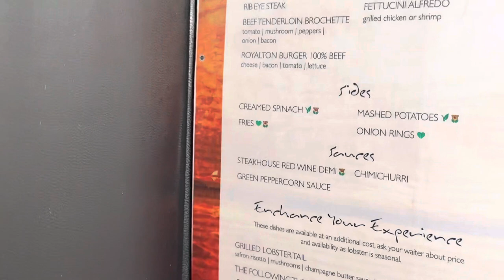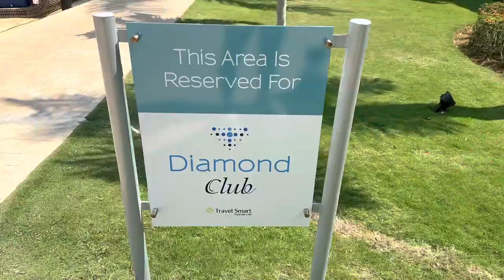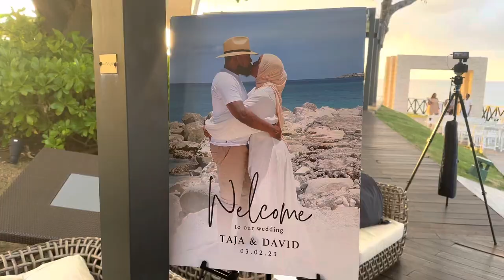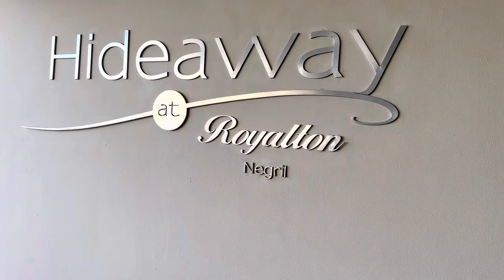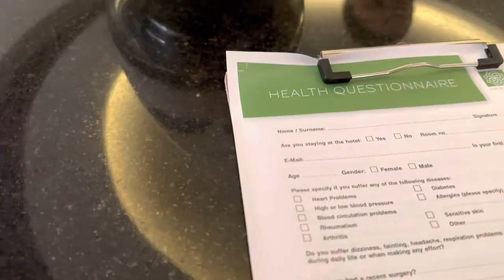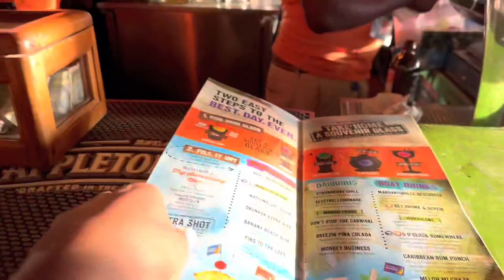VACATION VLOG | WEDDING, SNORKELING, LOCKED IN HOTEL BATHROOM, + MORE!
Hi guys!

I hope you all enjoyed. I stayed at the Royalton Negril resort.